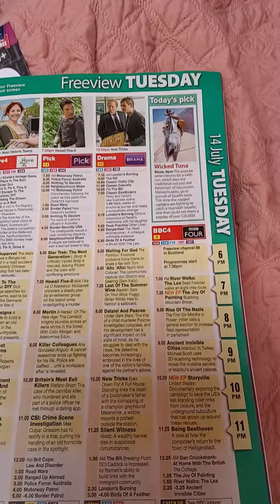14 July 2020